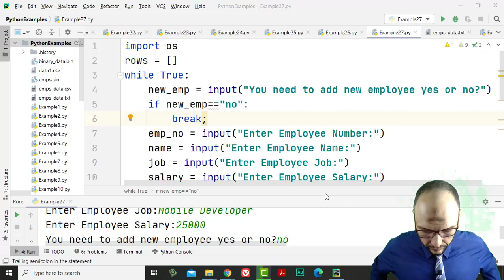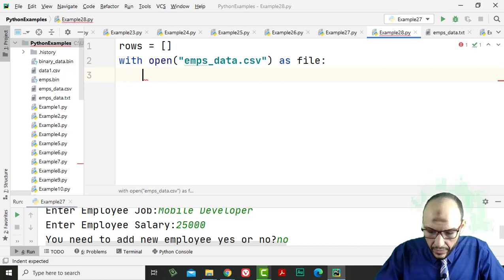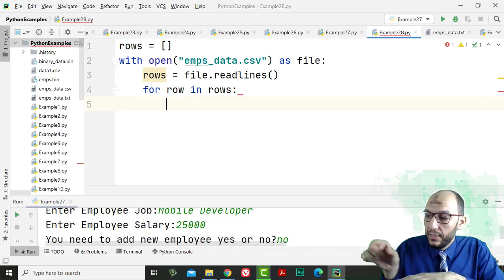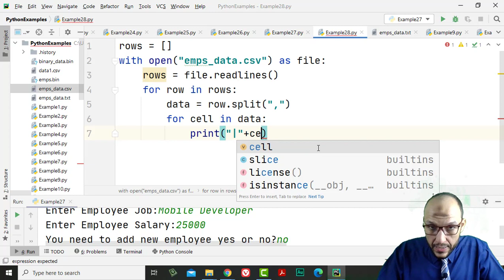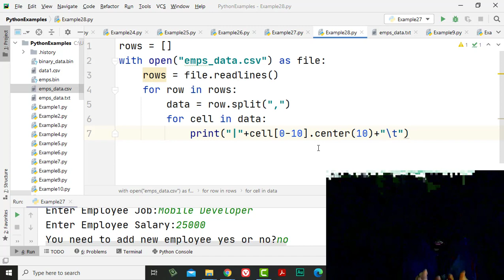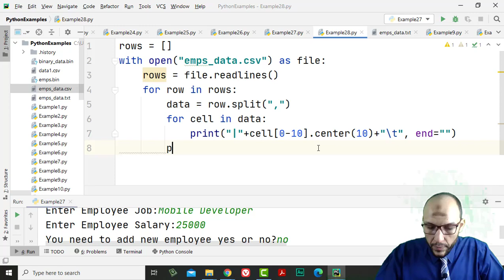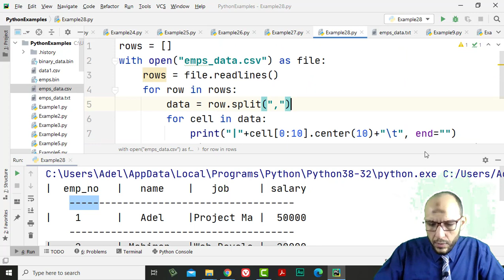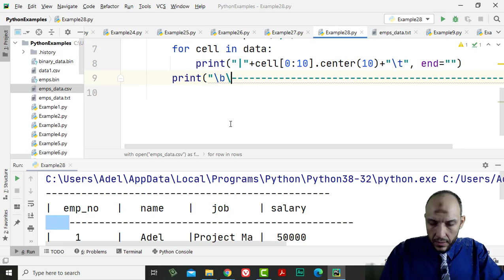21 Python Handling Data Course File Handling get data from csv file and print it as a table